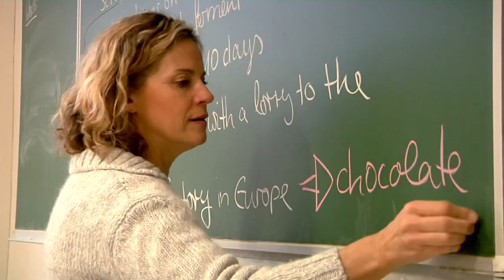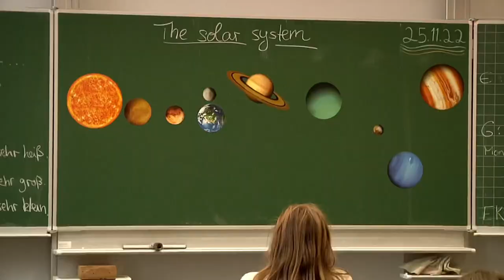Das bilinguale Profil an der Robert-Schuman-Realschule Achern